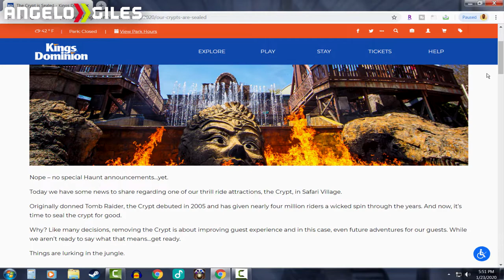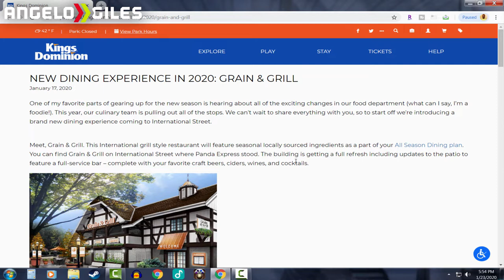Crypt Is Officially Being Removed & Pantheon Update!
Kings Dominion has officially released that Crypt will be removed prior to the 2020 season. But the teasing has already started with the park stating "Things Are Lurking In The Jungle", hopefully the park will be able to redeem itself. On top of that, the park will also be removing Panda Express, in place of a new restaurant called Grain & Grill. I also discussed a little bit about Pantheon's Media Day, but I hope you enjoy the video.